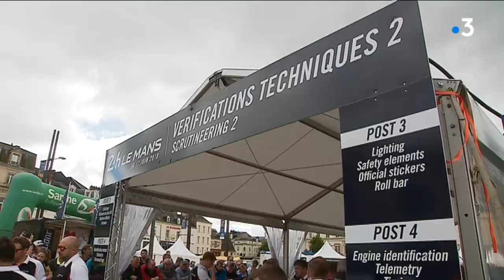Journée du lundi aux 24 heures du Mans 2018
Retrouvez le résumé concocté par les équipes de France 3 Maine